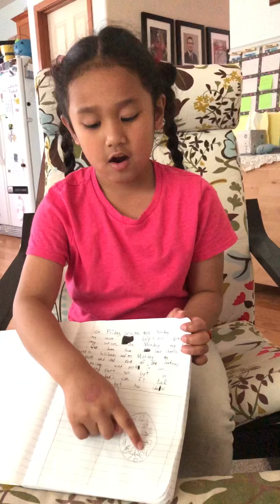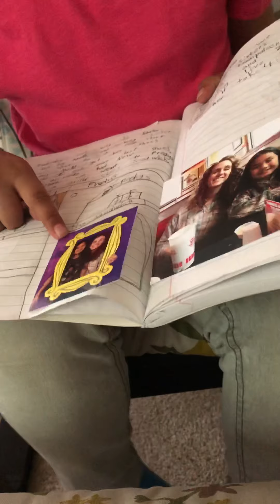Wedding week as told by our six year old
Kalia missed a week of school to attend her older sister’s wedding. We also dropped off two of her other siblings at college. This was her homework: Write a journal entry for each day you are gone, and then share it with the class.